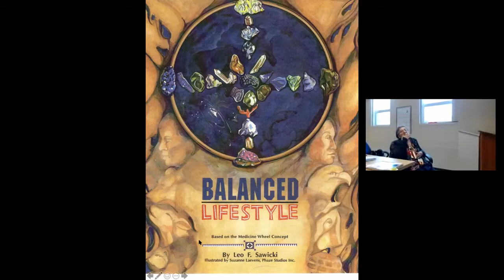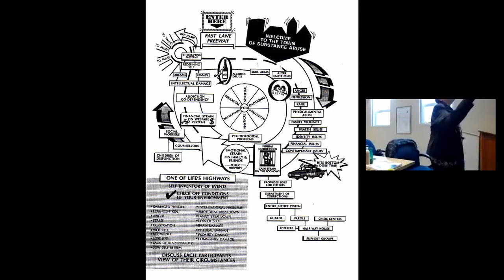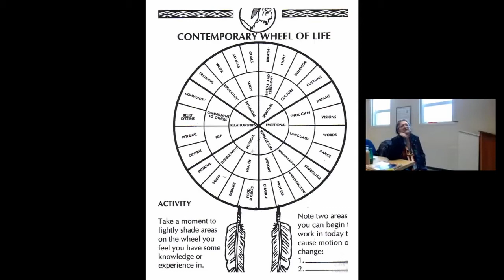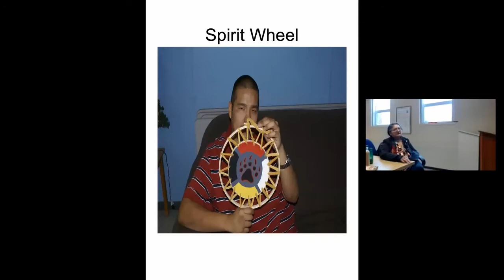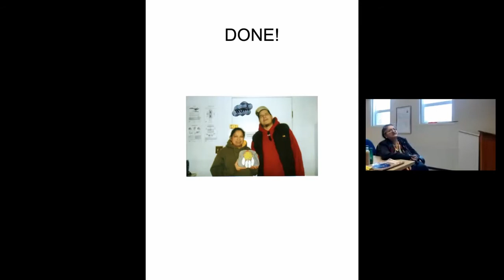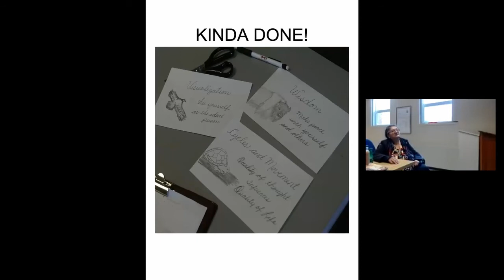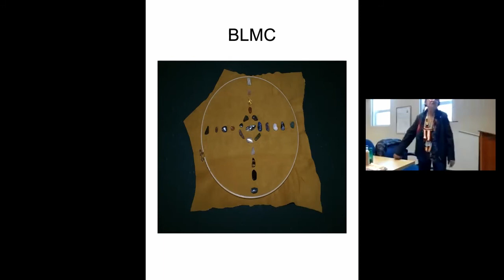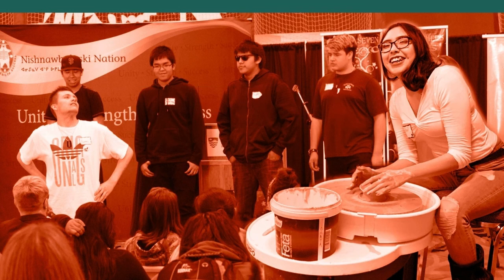Medicine Wheel Concept Balanced Lifestyle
NAN Best Practices in First Nations Education Virtual Forum 2021